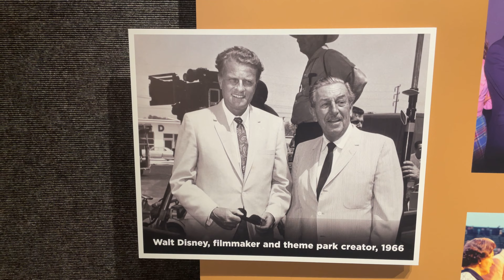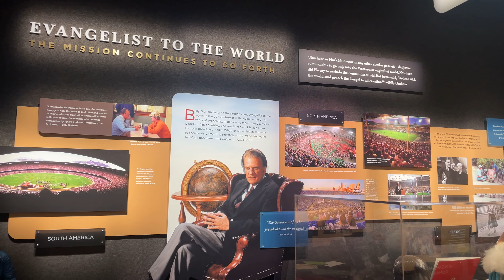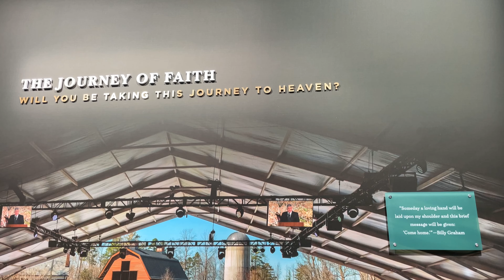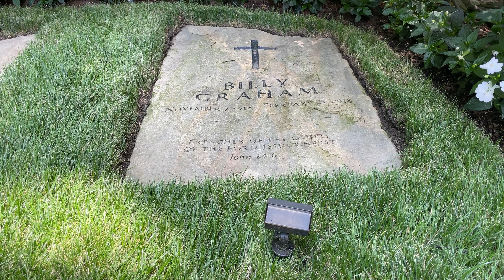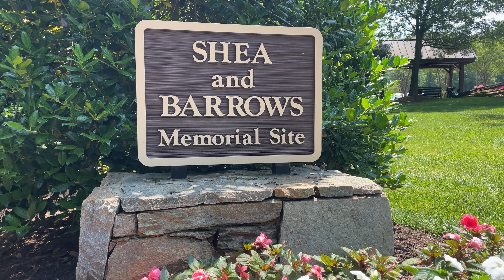Billy Graham Library with Children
We recently took a trip to Charlotte, North Carolina to explore the Billy Graham Library.

You can know that you have eternal life!

Alaina's Dresses